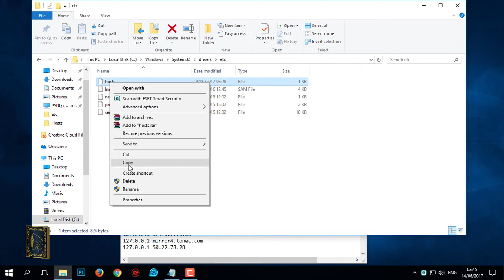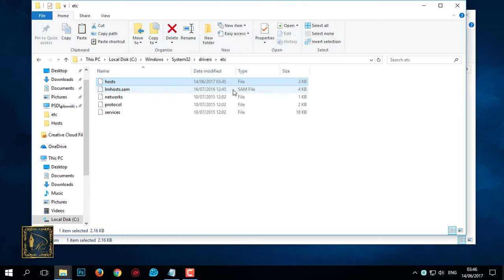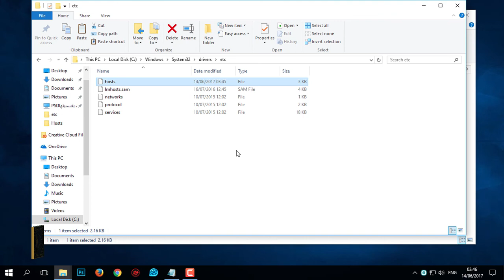كيفية التعديل على ملف الـ Hosts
نوضح في هذا الفيديو كيفية التعديل على ملف الـ Hosts، بحيث ننسخ الملف من مجلده الأصلي:
C:\Windows\System32\drivers\etc
إلى مجلد آخر في الجهاز، وقوم بالتعديل عليه ثمّ نرجعه إلى مجلده الأصلي. ونوافق على الاستبدال.
لمستخدمي برامج الحماية:
ESET Smart Security, ESET Internet Security and ESET NOD32 Antivirus